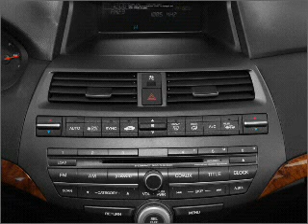2011 Honda Accord - Savannah GA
Year: 2011
Make: Honda
Model: Accord
Trim: EX-L V6
Engine: 3.5 liter 6 cylinder 24 valve
Transmission: 5-Speed Automatic
Color: Gray
Mileage: 10
Address:
10300 Abercorn St